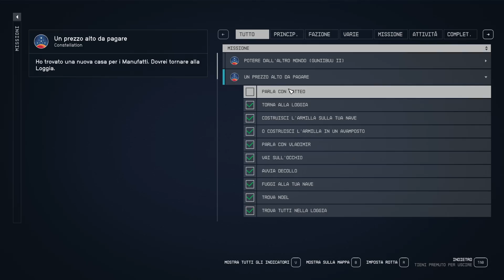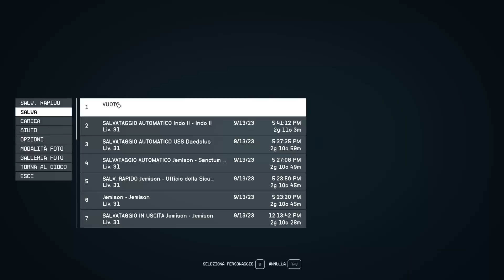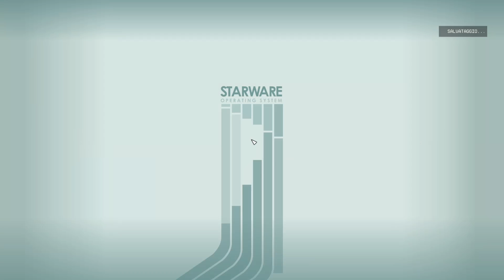Il Pungiglione Dello Scorpione - STARFIELD - EP22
È giunto il momento di imbarcarci in un’epica avventura fantascientifica tra galassie, pianeti misteriosi e creature aliene. Starfield, il nuovo attesissimo RPG sci-fi made in Bethedsa è finalmente qui e non ci resta che lanciarci alla scoperta dello spazio profondo. Preparate le tute spaziali, accendete i motori della vostra astronave, mettetevi comodi e godetevi il panorama.